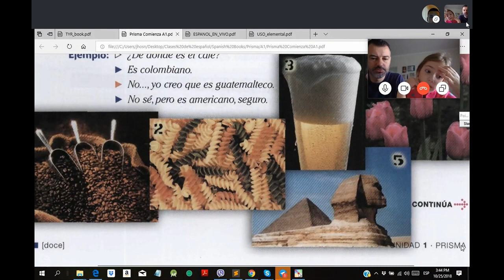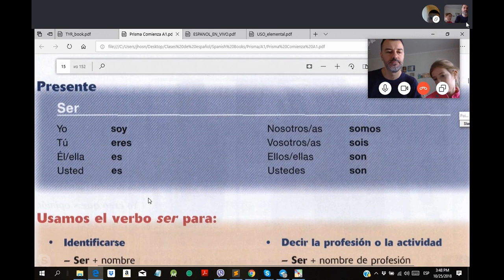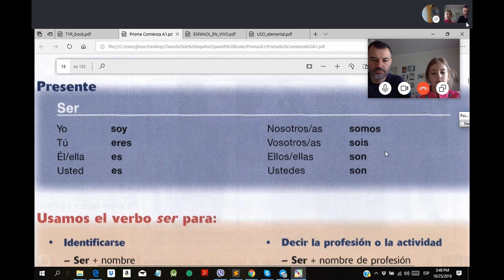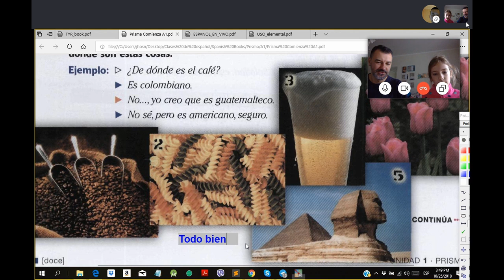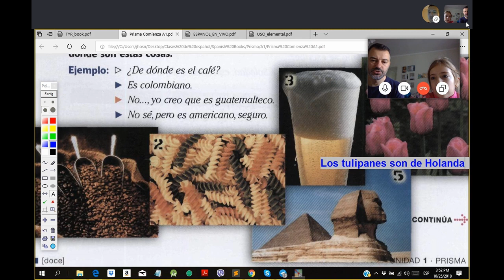ESPAÑOL EN LÍNEA-PARTE#3-¿DE DÓNDE SON LOS TULIPANES?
UNA PARTE MÁS DEL CURSO EN LÍNEA EN ESPAÑOL.